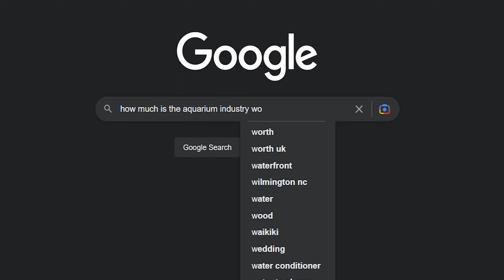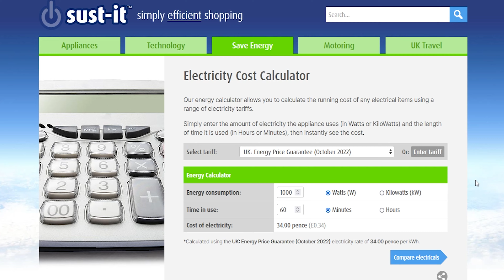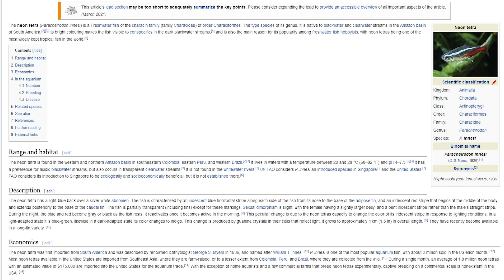Fishkeeping During a Cost of Living Crisis - Essential Tips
The aquarium industry is worth over 13 billion dollars, but it won't be for much longer. If we are going to keep our hobby and our local fish shops alive, we're going to have to find a delicate balance between cost savings for some of our approaches, versus a return to the independent local fish shops that retain so much knowledge and support that keeps the hobby going. In this video I'll explain what I think we all need to do to ensure that fishkeeping is still a varied, thriving, and mindful hobby for us all in the years to come!

My Four Top Tips for surviving the financial crisis are:

💡#1 Budgeting
- Use manufacturers websites to find the wattage of your equipment
- Use calculators (like this one to understand the true costs
- Research the temperatures for your fish and explore if you can turn the thermostat down safely
- Read the back of water conditioners carefully to establish the most efficient product in the long-run. My video about this topic here: 📺

💡#3 Local Fish Shops
The continued success of small independent fish shops is what will stop fishkeeping becoming a bland homogenous hobby because of the recession. Buy local whenever possible, and ask LOADS of questions. That’s part of the service and will make you a better fishkeeper!

💡#4 Generic Online Products
Don’t get conned by manufacturer specific things like filter sponges and liquid Co2 where quality is comparable. For example:

Things I have bought that I think you will like too:

🛒 Co2 Generator Kits - Ebay US | Ebay UK
🛒 Dennerle Nano Cube Tank - Ebay US | Ebay UK
🛒 Dennerle Scapers Tank - US Ebay | UK Ebay
🛒 Aquael Leddy Slim Link - US Ebay | UK Ebay